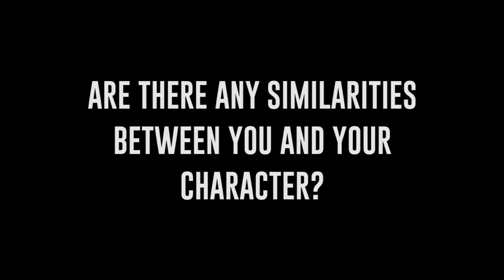Emilie Rommel Shimkus - Valerie Palabras Interview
Actor Emilie Rommel Shimkus talks about her role in the film Penny Palabras.